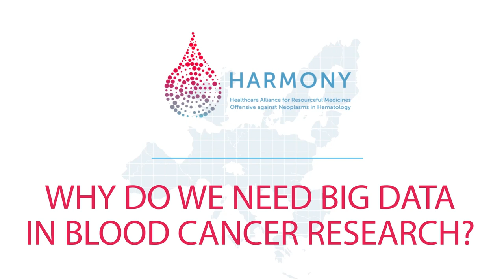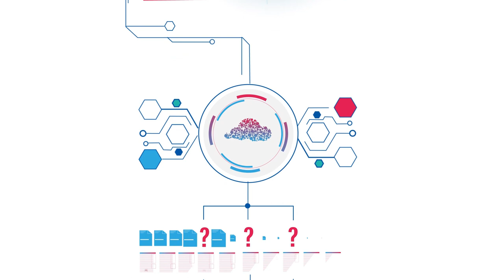HARMONY Alliance: Why big data - video 2 of 3.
The HARMONY Alliance is a public-private European Network of Excellence, established in January 2017. Our mission is to unlock and spread valuable knowledge on hematologic malignancies (blood cancers) among a large number of stakeholders, with the goal to harness and mine Big Data to speed up the development of improved treatments for patients and more effective treatment strategies. We currently have 53 Partners and 35 Associated Members from 22 countries, including 8 pharmaceutical companies from the European Federation of Pharmaceutical Industries and Associations (EFPIA). THe HARMONY Alliance is funded through the Innovative Medicines Initiative (IMI), Europe's largest public-private initiative aiming to speed up the development of better and safer medicines for patients. HARMONY has received funding from IMI 2 Joint Undertaking and is listed under grant agreement No. 116026. This Joint Undertaking receives support from the European Union’s Horizon 2020 Research and Innovation Programme and the European Federation of Pharmaceutical Industries and Associations (EFPIA). IMI supports collaborative research projects and builds networks of industrial and academic experts in order to boost pharmaceutical innovation in Europe.